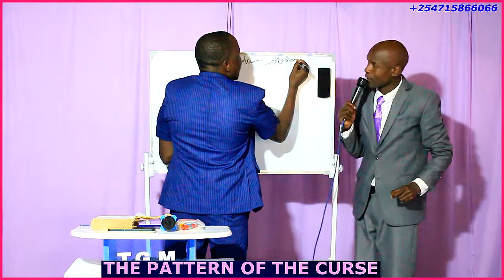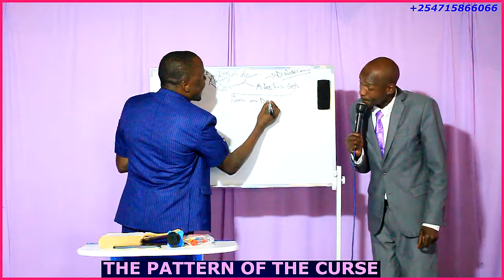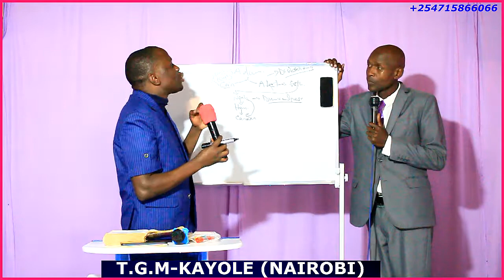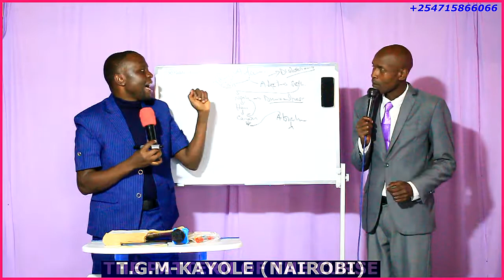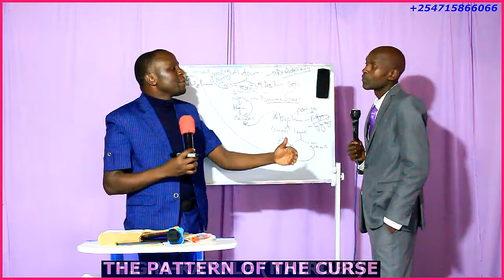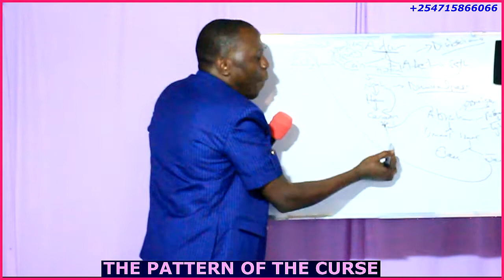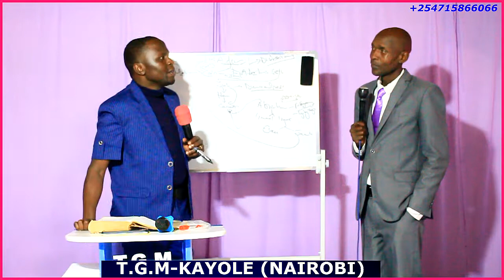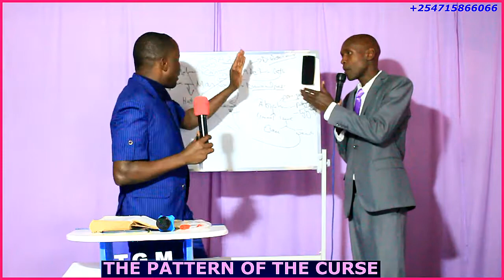THE PATTERN OF A CURSE_Sir WycliffeJackson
Shalom Child of God, eceive this revelation for deliverance and share with friend too.